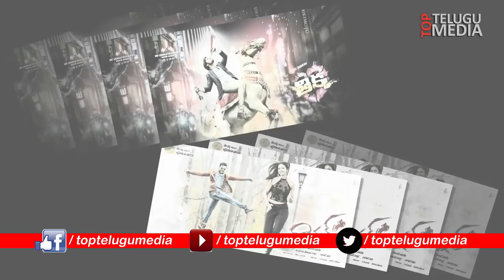Chiranjeevi Reaction on Sai Dharam Tej Jawaan | Chiranjeevi Tweets | Public Talk | Dil Raju | Ravi